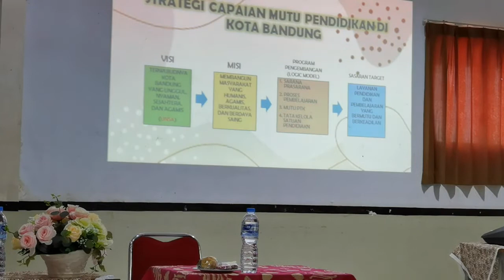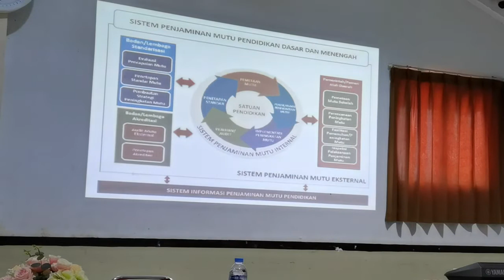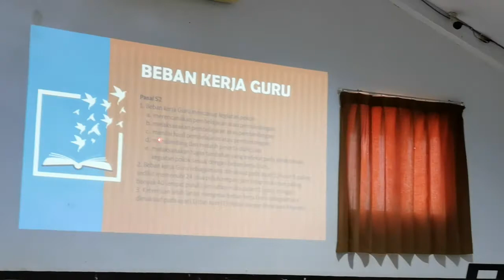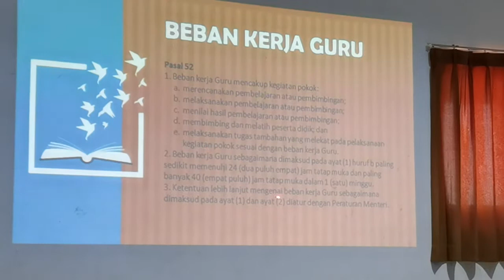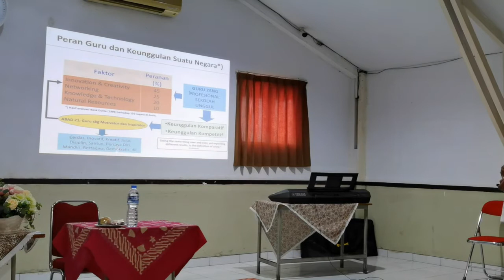PEMBINAAN SEKOLAH DARI KEPALA BIDANG PENDIDIKAN KOTA BANDUNG (Low Noise)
Pembinaan Guru yang dilakukan oleh Kepala Bidang Dinas Pendidikan Kota Bandung. Semoga menjadi berkat